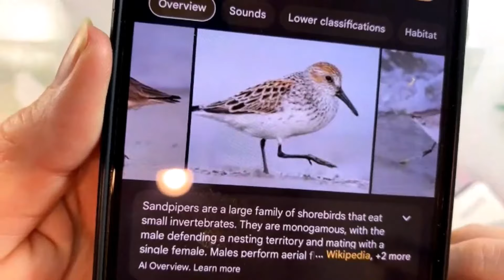Beach Scene Part 1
Supplies 👇 Blog post 👉
——— S U P P L I E S ———
• Sandpiper